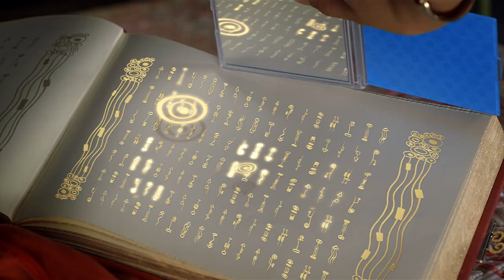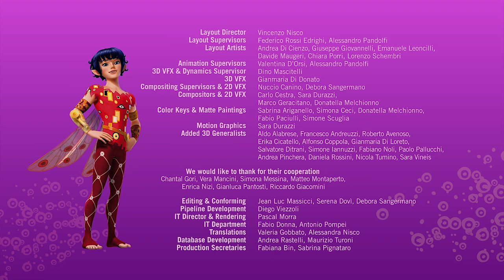2. sezon 🦄 bölümün en iyi anları - 18 - Mia ve ben - Mia and me 🦄 🌸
Centopia’nın sihirli dünyasına, Mia and Me YouTube Resmi kanalına hoş geldiniz! Hadi Mia,Yuko, Mo, Pan Phuddle, Onchao  ve TV dizinin diğer tüm karakterleri ile tanışın! Elflere katılın ve  tekboynuzlarla   Panthea, Gargona ve  Munculus askerlerini yenin!  Animasyon klipleri, fragman ve özel videoları izleyin ve interaktif oyunlarla eğlencenin tadını çıkarın…. Mia’nın dünyasına girmek için sadece burayı tıklamanız yeterli!